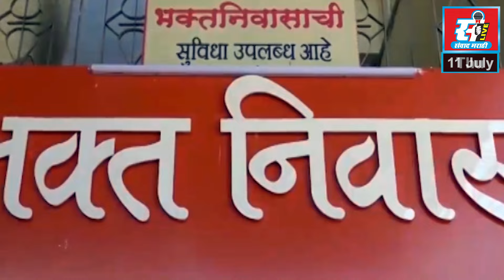सुधाकर घारे विधानसभेच्या आखाड्यात,राष्ट्रवादीने मतदारसंघ ढवळून काढला,निवडणुकीसाठी कार्यकर्तेही सज्ज.